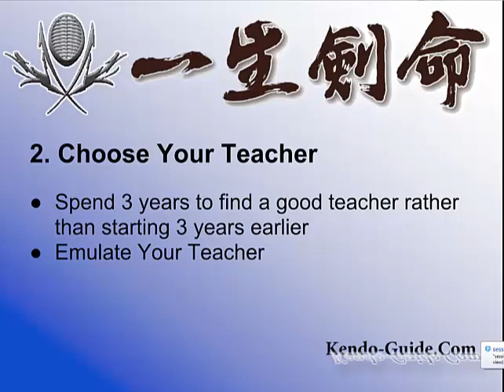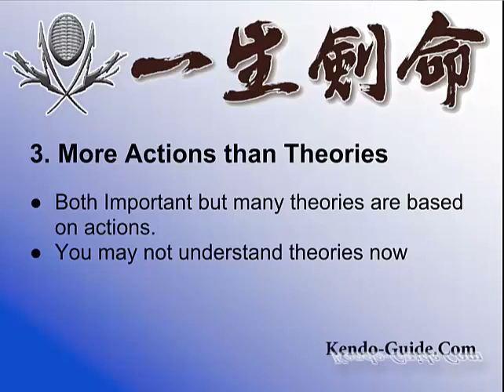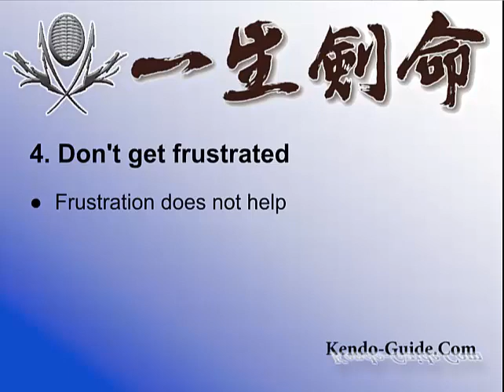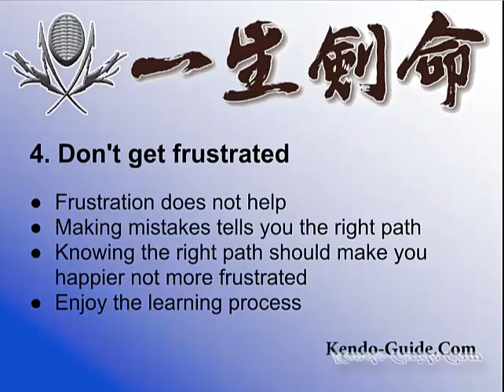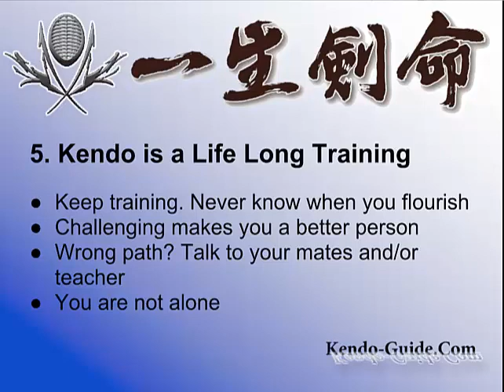5 Tips to Improve Your Kendo Quickly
Because you are the future of kendo and because I do not want you to quit kendo, I made this video. Hope you like the video.